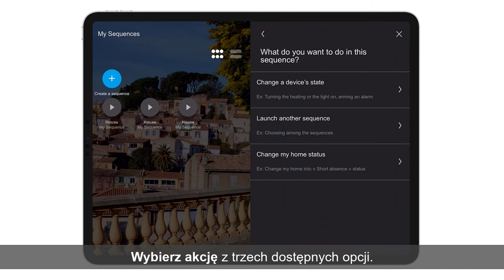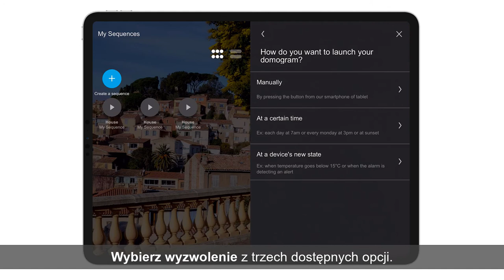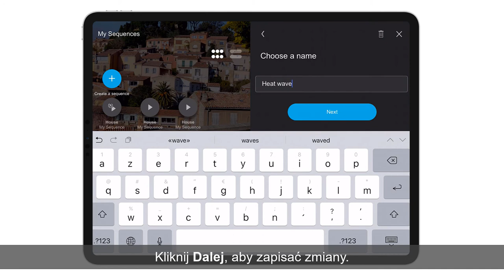Hager domovea - Konfiguracja domogramów w domovea.